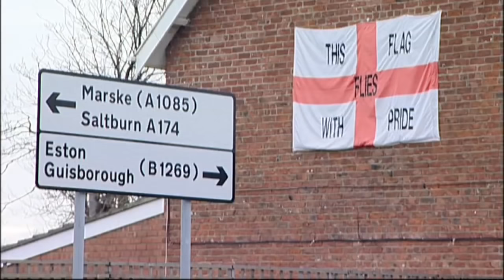Immigration: how do British views differ?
The political debate on immigration is never far from the headlines, but how do those living in places with few migrants feel about the issue ? Fatima Manji visited Redcar and Cleveland to find out.Sign up for Snowmail, your daily preview of what is on Channel 4 News, sent straight to your inbox,